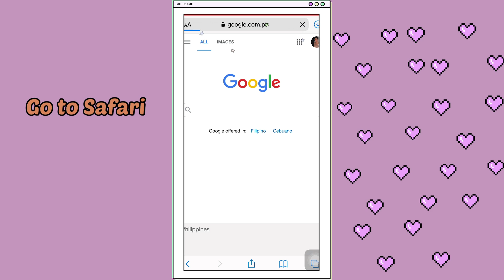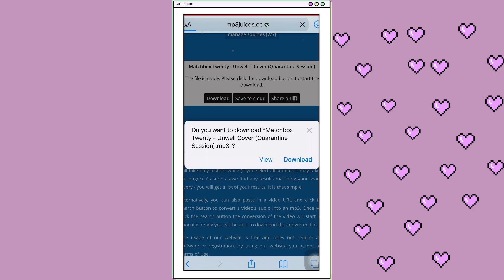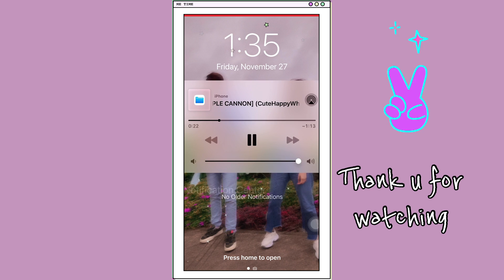How to download music on ios | No apps needed (Iphone)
IG • @ohangelika